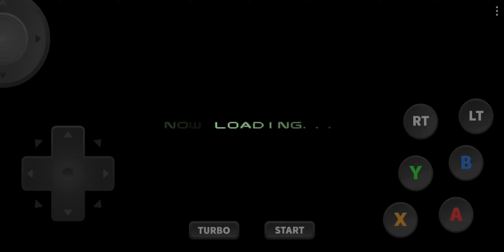안드로이드 드림캐스트 에뮬레이터 redream (제로 거너2)